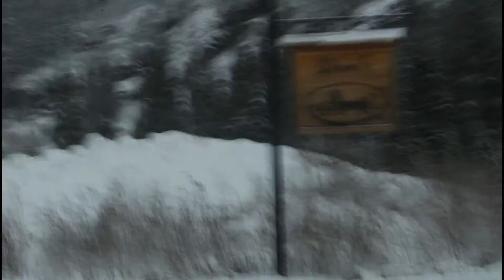S3EP1: early szn snowboarding at Alpental! (it was a struggle)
here we go guys! season 3 day 1!
go fallow me in Instagram!!!

also go fallow Ryder and Grayson!

SlimShady#9927